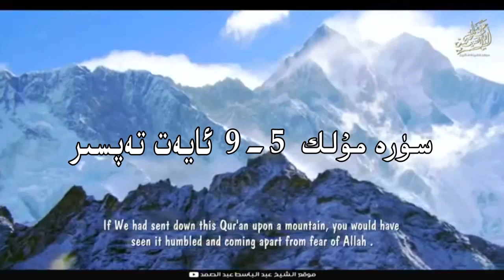سۇرە مۇلك 5-8ئايەت